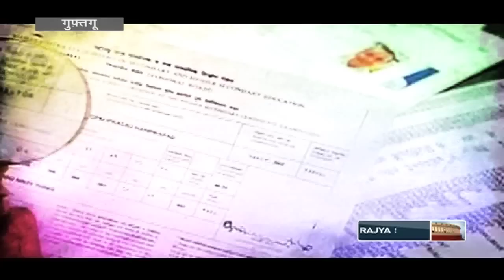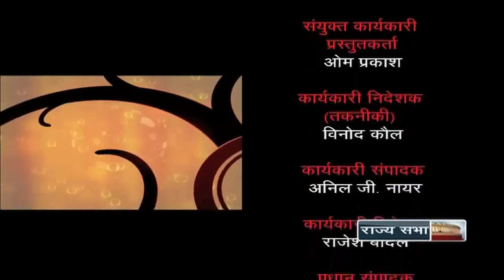Guftagoo with Boman Irani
In conversation with eminent actor Boman Irani.

Anchor: Irfan

Introduction - 00:00:10

Journey from Theatre to Films - 00:03:17

Family Background ( as a kid used to be shy and having speech problem ) - 00:05:47

Worked as a waiter and helped mother in her small Bakery - 00:07:49

Started Photography at the age of 32 - 00:10:12

Introduced to Theatre by Shiamak Davar at the age of 35 ( Alek Padamsi, Firoze Khan ) - 00:15:07

At the age of 42, did first Handy Cam movie ( Let's talk) - 00:17:35

Munna Bhai MBBS (Vidhu Vinod Chopra, Rajkumar Hirani ) - 00:18:40

My mother used to encourage me to watch good Cinema ( Alexander Cinema, Pyasa, Vimal Roy, Hrishikesh Mukharji) - 00:20:22

As a child I used to write notes and appreciations after watching movie - 00:22:50

I Don't work in films as an Occupational Compulsion - 00:24:45

Indian Cinema is an Escape for common man - 00:26:01

I love all kind of Cinema in equal major - ( Manmohan Desai, Amar Akbar Anthony ) - 00:27:30

Message for aspiring artists : treat Acting as an Art, not as Glamour, spend time on learning - 00:27:58

Observation of Human Behaviour is very Important - 00:30:40

I read a lot of books, recent reads - 00:31:50

Comfort Zone is very bad for an actor - 00:32:28

Youngsters looking for fame, should also learn the art seriously - 00:34:16